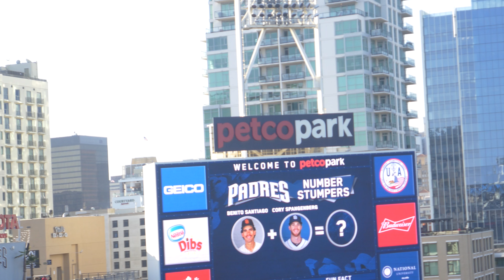Taking A Spontaneous Road Trip To San Diego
My housemate Brian and I decided to take a spontaneous road trip to see his favorite MLB baseball team, the Los Angeles Angels, take on the San Diego Padres in San Diego, California.